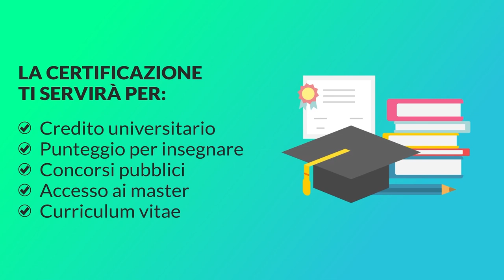I ragazzi della maturità 2021, Diana e l'anoressia: "ho sofferto molto la DaD"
maturità2021 tecnicadellascuola Per la rubrica "Dopo la maturità, quale futuro?" della Tecnica della Scuola, abbiamo intervistato alcuni diplomati dell'a.s. 2020/21 per parlare di futuro e sogni.
Oggi è il turno di Diana Callegari, diplomata con 100 al liceo scientifico dell'Istituto Italo Calvino di Rozzano (MI).

A cura di Carla Virzì